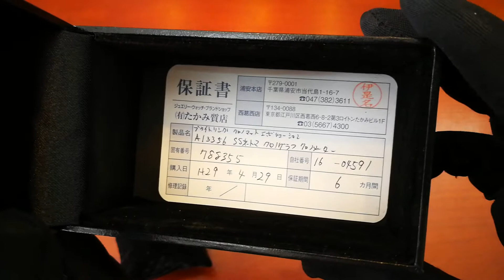(Trên tay) Breitling Chronomat Evolution Chronograph Chronometer A13356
Add : Số 98 ngõ 360 Xã Đàn